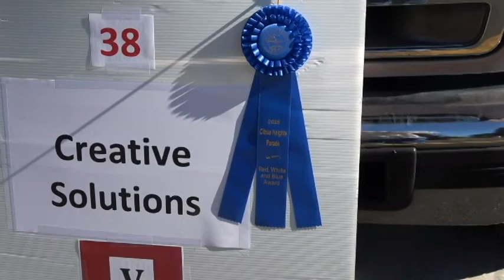Pirate Ship Fun July 4 intro:: Video by Ken Shames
Pirate Ship:  Creative Solutions
Rancho Cordova, CA
July 4 parade 2018